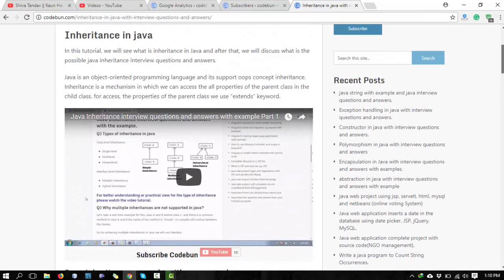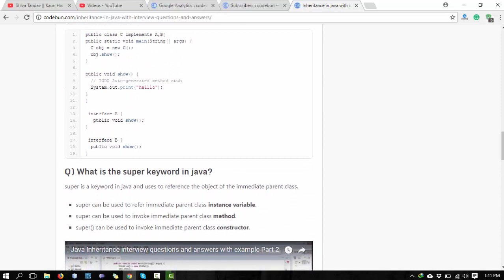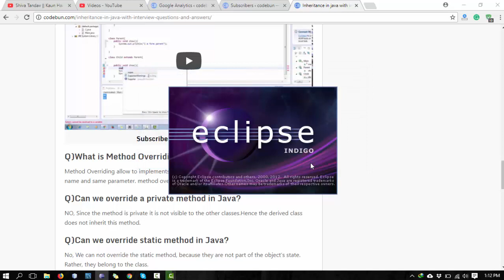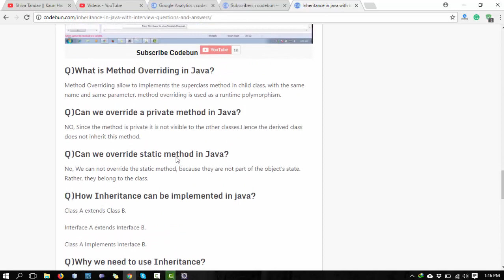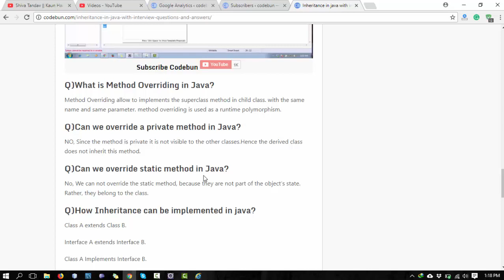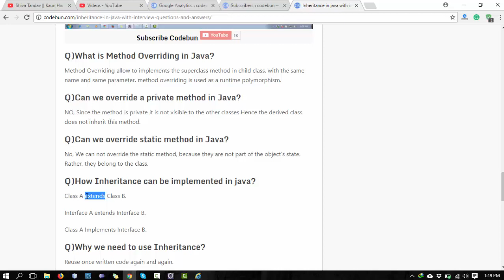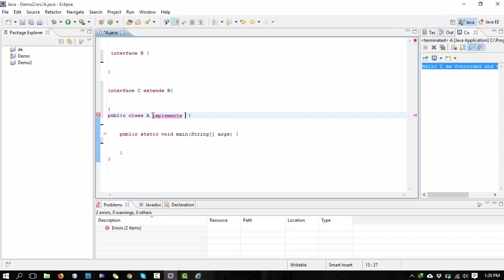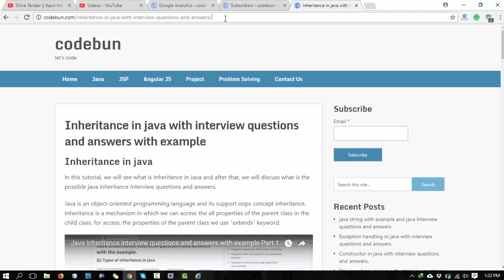Method Overriding in java in Hindi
Complete Java tutorial in Hindi on method Overriding with Interview Questions and answers.
Oops Concept in Java.
Java inheritance example with source code.
Types of inheritance in java.
Why are multiple inheritances not supported in java?
What is the super keyword in java?
What is Method Overriding in Java?
Please find complete notes for:
Java Interview questions and answers.